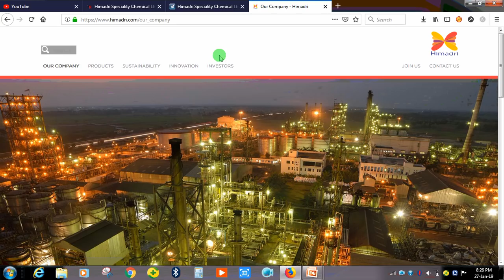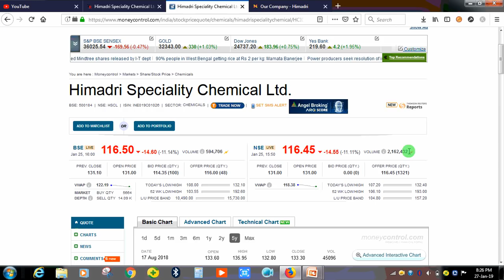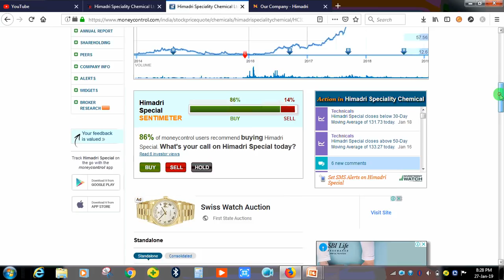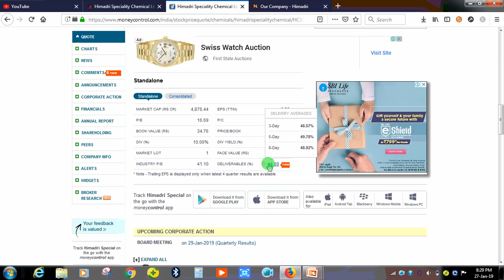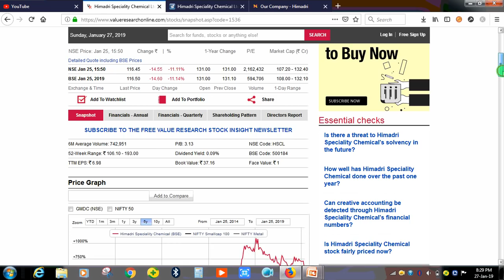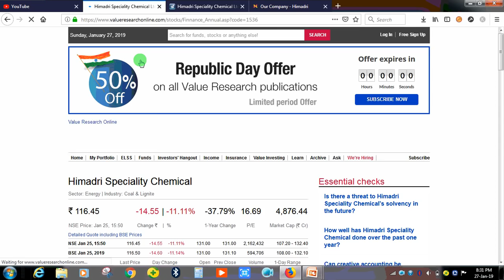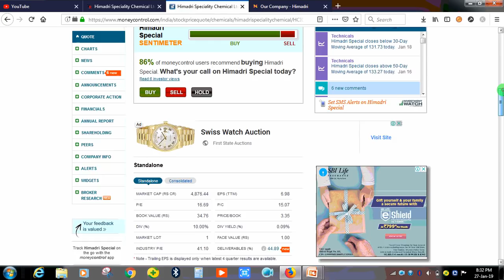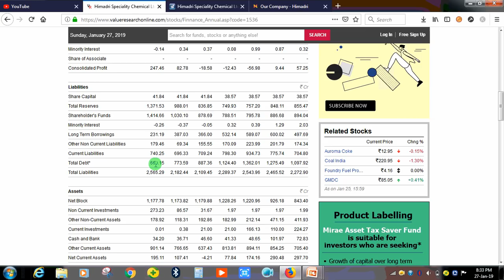Chemical Sector की बहुत ही शानदार कंपनी | जबरदस्त Multibagger Stock | 15X Return in 2 Years